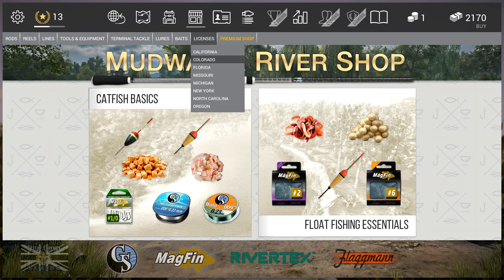#7 Let's Play: Fishing Planet: "How To Catch Alligator Gar at Missouri, Pike Challenge"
How To Catch Alligator Gar at Missouri, Pike Challenge in imperial and metric measurements from lower levels.